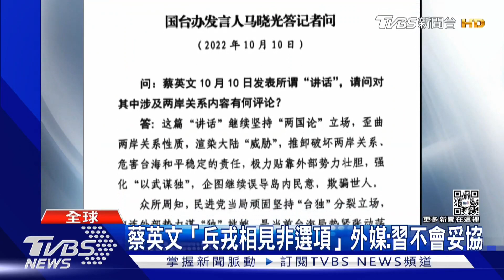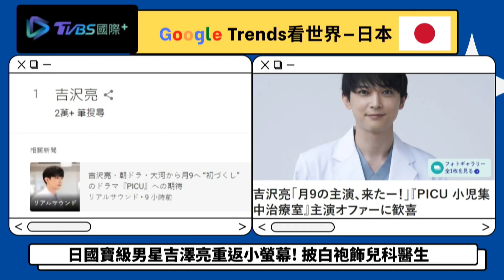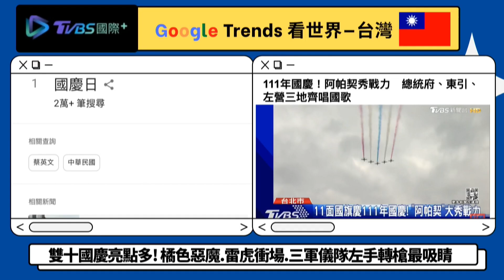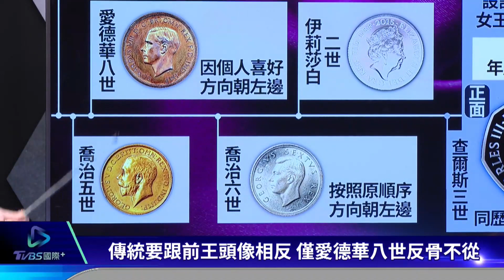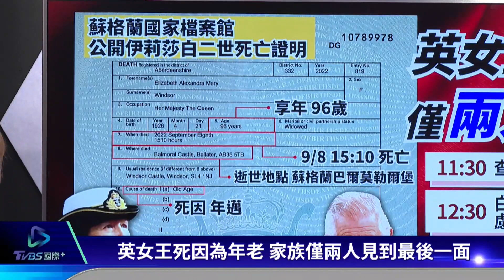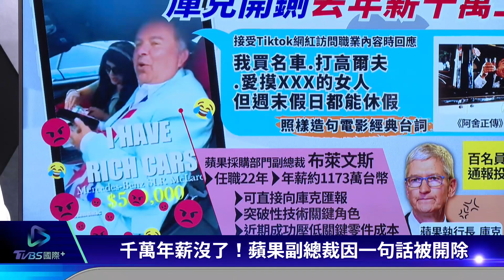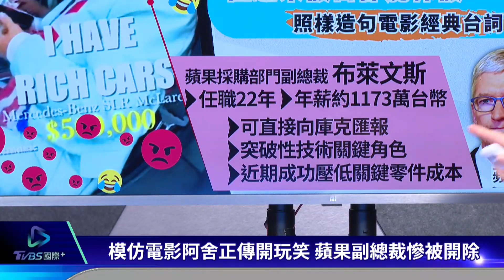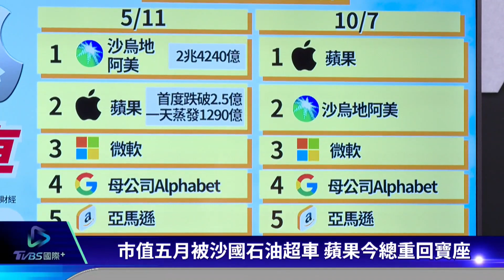【國際+談全球】普欽下令炸基輔能源等設施 蘋果高層一句話丟千萬年薪｜TVBS新聞 2022.10.11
克里米亞大橋(Crimean Bridge)遭炸毀，俄羅斯總統普欽（Vladimir Putin）指控是烏克蘭特勤部門策劃，下令轟炸烏克蘭包括基輔等城市報復，鎖定攻擊能源、通訊等關鍵設施。蘋果採購部門副總裁布萊文斯（Tony Blevins）在接受抖音網紅採訪時，模仿電影「阿舍正傳」的不妥言論在網路上瘋傳，引發數百名蘋果員工投訴，傳出執行長庫克為此震怒，布萊文斯也因為25秒的言論，丟了年薪千萬的工作。